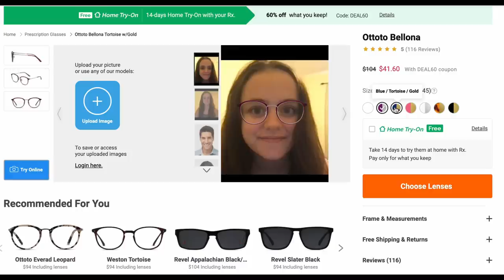THE BIZARRE DISAPPEARANCE OF MARSHAL IWAASA / Found His Truck Burned?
Don’t forget to spend your FSA/HSA money before the end of the year

👓 OPEN ME 👓
Other pairs I’m wearing 👇🏽

What are your thoughts on Marshal's case? Let's discuss in the comments.